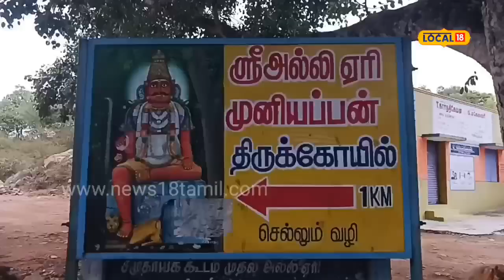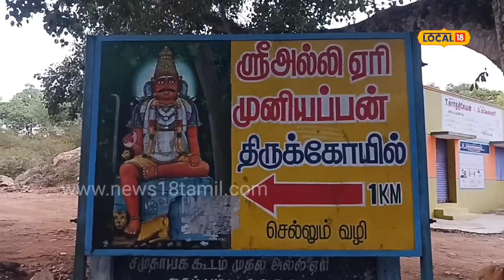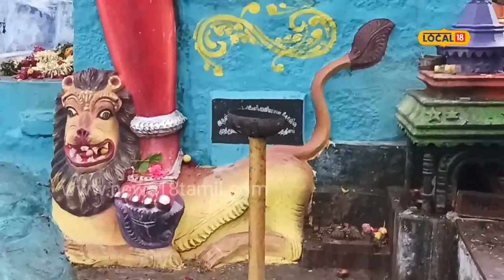நாமக்கல்லில் இப்படி ஒரு கோயிலா? வழிபட்டால் பில்லி, சூனியம் விலகும் என ஐதீகம்!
பில்லி, சூனியம், ஏவல் போன்ற பாதிப்புகள் நீங்கவும், குடும்ப பிரச்னைகள் தீரவும், நீதிமன்ற வழக்குகள்ல சுமூக தீர்வு கிடைக்கும்-ன்ற நம்பிக்கைலயும் நாமக்கல் பக்கத்துல இருக்க இந்த முனியப்பன் கோவிலுக்கு பல்வேறு பகுதிகளில் இருந்தும் மக்கள் தேடி வந்து வழிபட்டுட்டு இருக்காங்க. இந்த கோவில் எங்க இருக்கு, இதோட சிறப்புகள் என்னென்னனு வாங்க தெரிஞ்சுக்கலாம்..